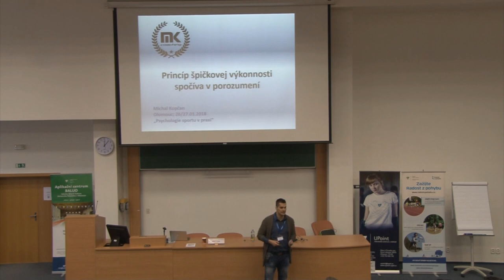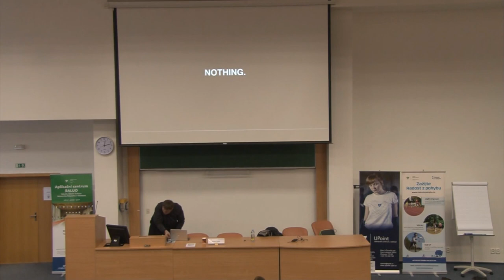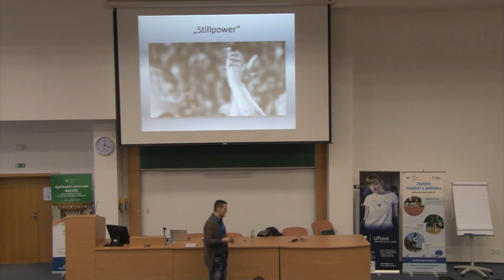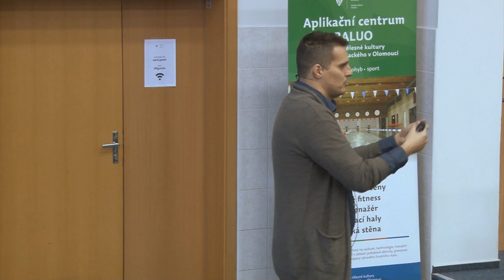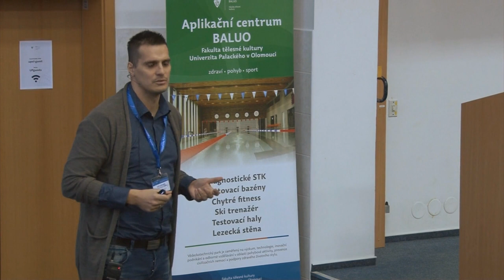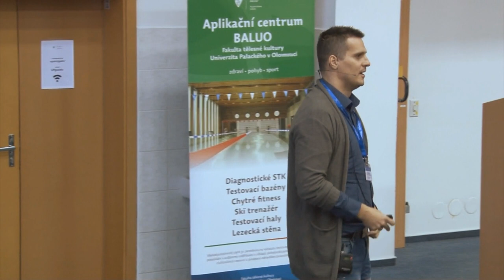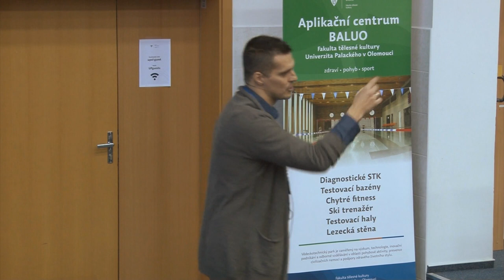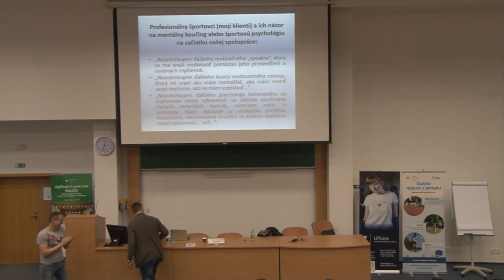Princíp špičkovej výkonnosti spočíva v porozumení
Přednáška PhDr. Michala Kopčana z konference Psychologie sportu v praxi s podtitulem "Sportovní psycholog, nebo mentální kouč? Aneb když dva dělají totéž, není to vždy totéž".